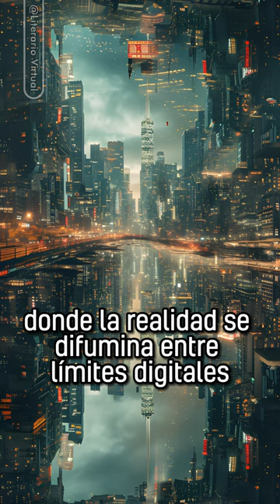“Ready Player One” (2011)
“Ready Player One” (2011) - Ernest Cline